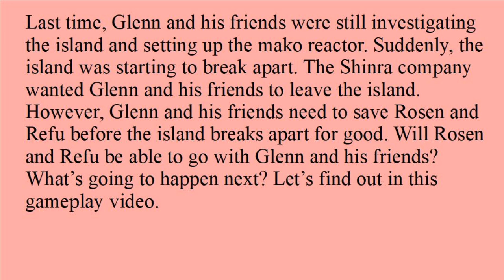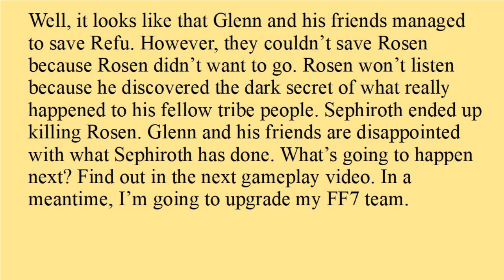TRYING TO SAVE THE ISLAND BOY, BUT..../FF7 Ever Crisis Part 17